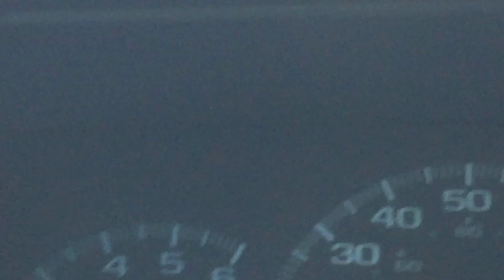5 black hawk helicopters flying over Rochester, NY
Don't see this too often so I recorded it.